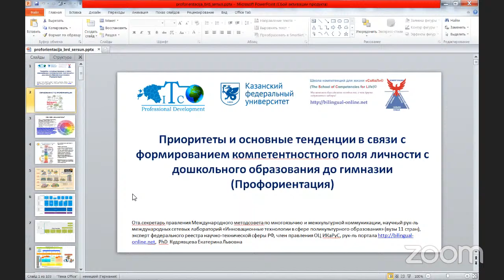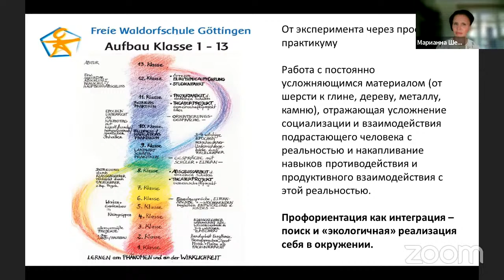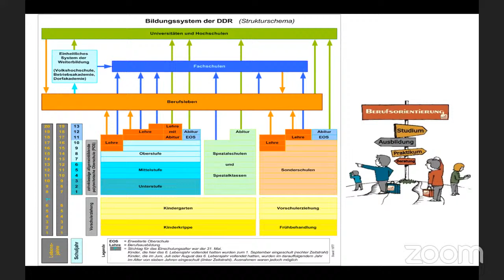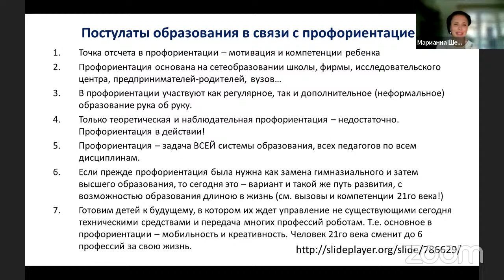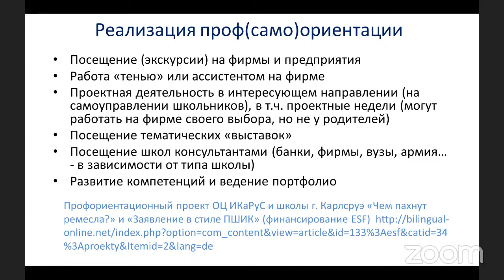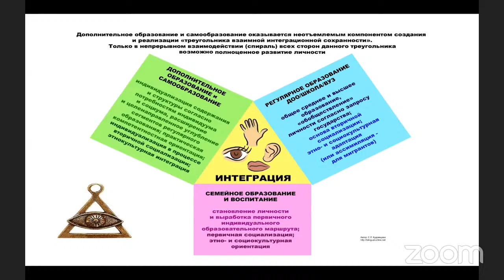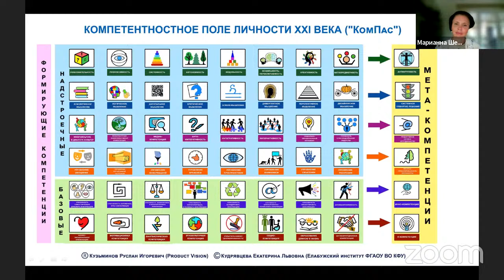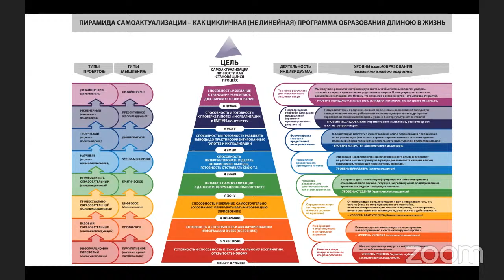Профориентация для ребенка-билингва. Часть 1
Эксперт:

Екатерина Кудрявцева, кандидат педагогических наук, PhD, научный руководитель международных сетевых лабораторий «Инновационные технологии в сфере поликультурного образования», автор более 200 научных статей и 50 пособий, игр по работе с билингвами